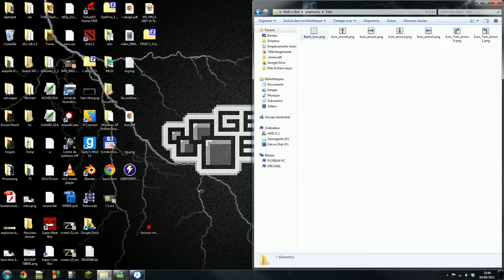J-2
Manque de bol, cette session a été interrompue pour cause de rentrée...
En passant, j'ai réduit le temps entre 2 frames de 5 à 3 secondes...